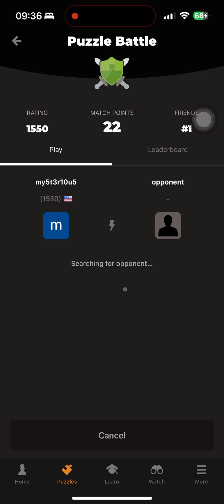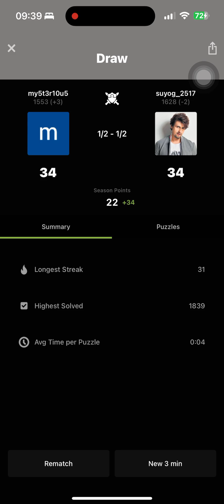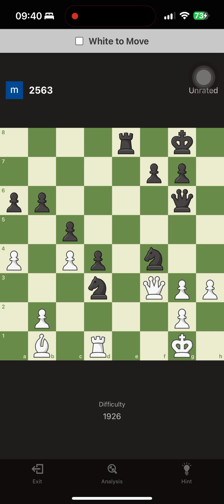First Draw. Chesscom Puzzle Battle.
I don't mind about the result but matching against 200 rated plus opponent is disadvantageous.

As always.